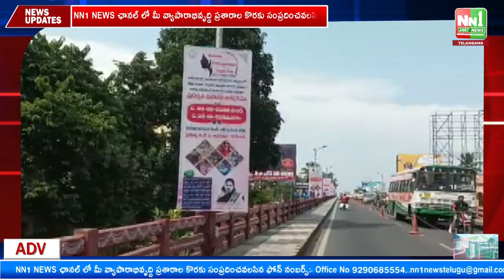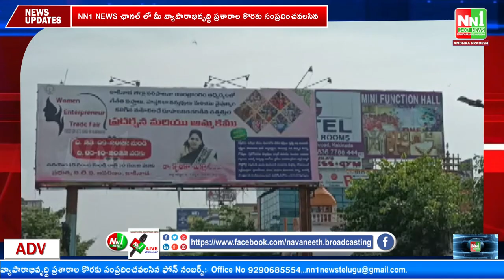కాకినాడ రహదారు ల్లో భారీగా ప్లాస్టిక్ ఫ్లెక్సీ బోర్డులతో ఎగ్జిబిషన్...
"nn1news live"
"nn1news luve"
"nn1news"
"nn1news live"

NN1 NEWS#
NN1 News#
nn1news live#
nn1news breaking news today#
nn1news Breaking#
nn1news Youtube on live#
nn1news Sucribe#